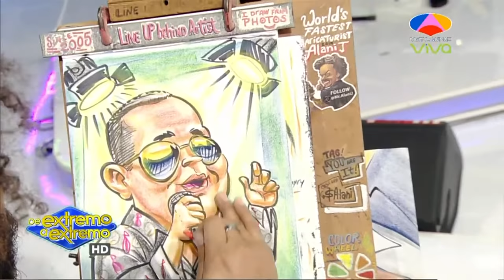Peña Suazo en tiempo de boleros románticos / De Extremo a Extremo